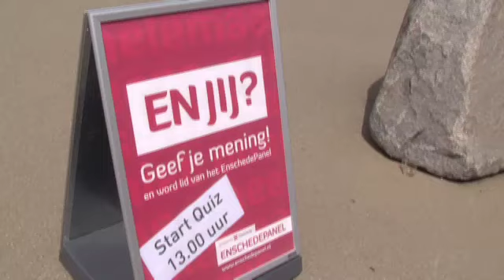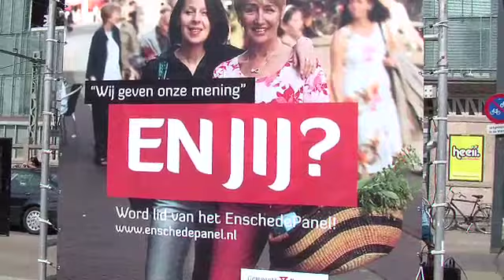En Jij? Lancering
Het EnschedePanel is een groot online panel waarvan alle Enschedeërs van 12 jaar en ouder lid kunnen worden. Als lid van het EnschedePanel, ontvang je enkele keren per jaar via e-mail een uitnodiging om een online vragenlijst in te vullen over onderwerpen die in Enschede spelen. Zo kun je meepraten over dingen die belangrijk zijn in de stad.